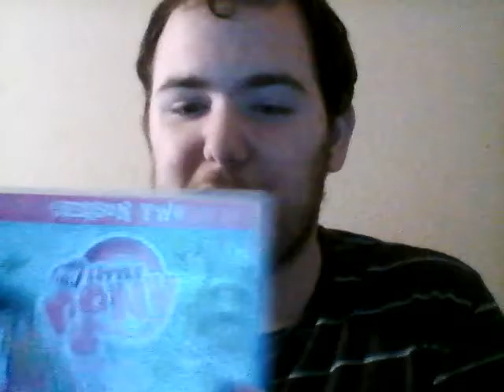A "Quick" Update from Spongey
I explain where the Vlogs have been and what to expect in 2017